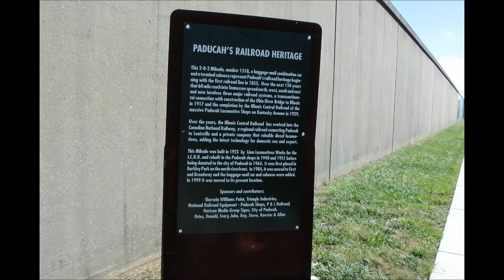detailed view of trucks, wheels and running gear on IC train with #1518 on display in Paducah, KY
This is a very detailed look at the wheels, trucks (bogies is the British word for it) and wheel sets of the entire Illinois Central Gulf train consist on display in Paducah, Kentucky near the flood wall. This video shows details of all the wheels on the entire train which consists of Mikado steam engine #1518, an 8 wheel, 4 truck tender, a "heavy weight" rail post office car (RPO) with 6 wheel trucks, and a steam era caboose. The date of filming is 9/13/2018.

As the video reveals, all of these trucks are the old style plain or friction bearing as opposed to roller bearings and you can tell this by the fact that the trucks have plates or doors which open so you can lubricate the bearings from time to time. Also, I had heard the term "heavy weight" passenger/baggage car for years but only knew that that meant they had six wheel trucks usually but really had no idea what else that meant. Well, a little research revealed that heavy weight usually means cars built prior to about 1930 and which have a heavy frame underneath. The floor was  often made of poured concrete on top of that heavy frame to give these cars a smoother ride and obviously would drive the weight up considerably in the process. These cars often weighed an incredible one ton per foot resulting in a typical 85' car weighing 85 tons. By contrast "light weight" cars had no frame and no concrete floor and typically came in about 25 tons lighter at a mere 60 tons. Just to give some context, if memory serves, President Truman's armored passenger car when he traveled as President (and I believe FDR may have used the same car) weighed in at the incredible weight of 285,000 lbs. or about 142 tons.